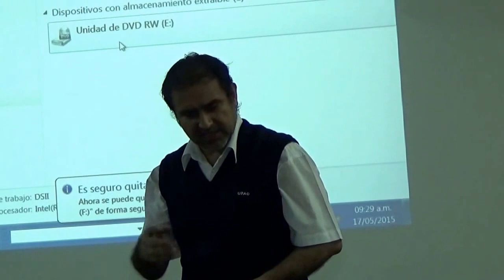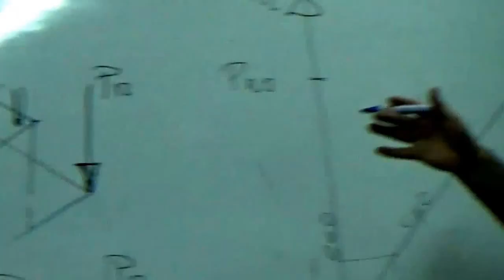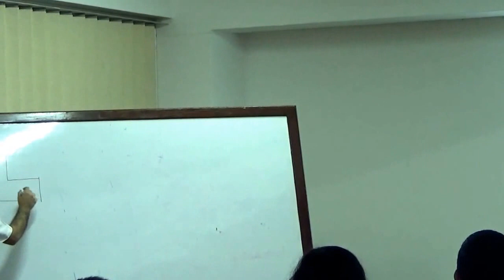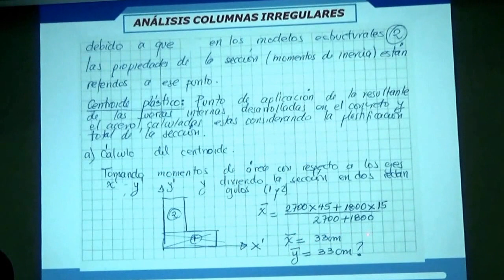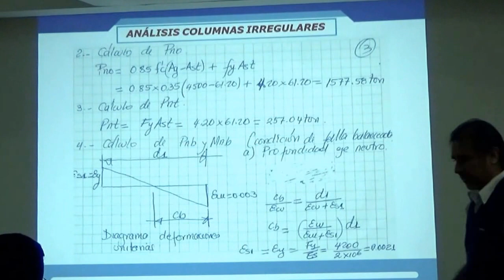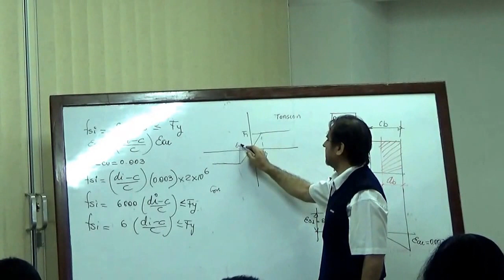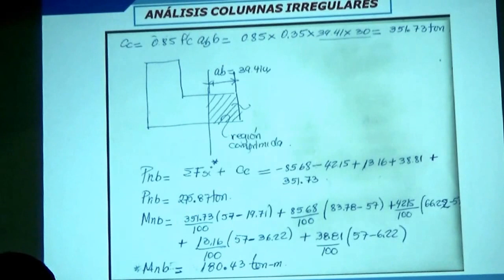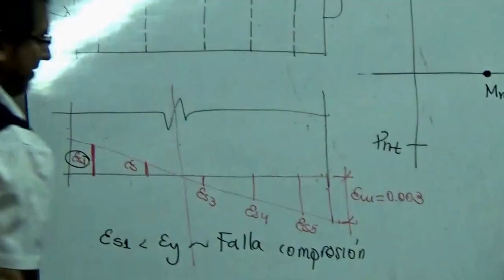Video 13 Concreto Armado